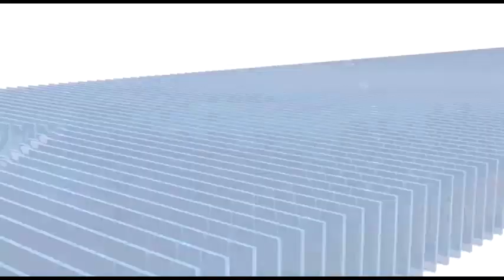कंट्रोल संचालक की मनमानी के चलते राशन के लिए हो रहे ग्रामीणवासी परेशान